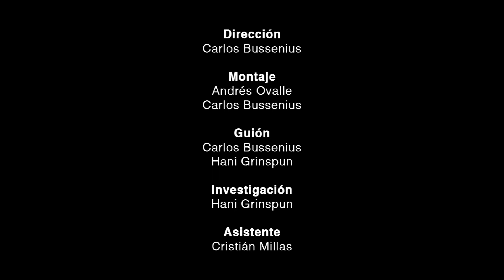CHINCOL - Serie Nuestras Aves